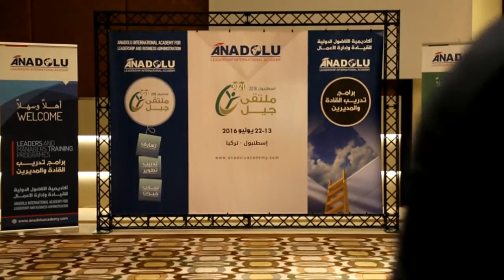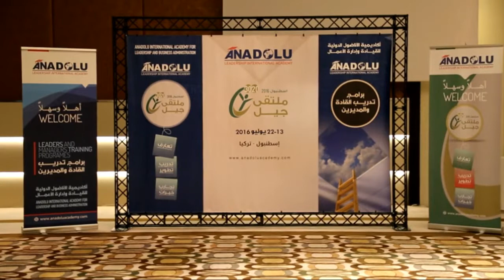موال عراقي هلالك كم تحن له القلوب / صهيب الراوي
نشيد قد تمم الله مقاصدنا